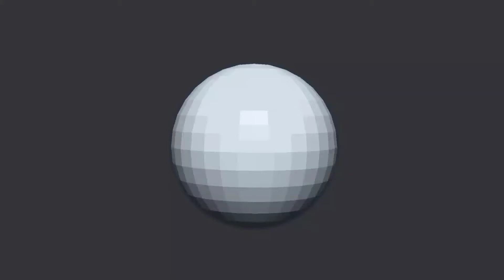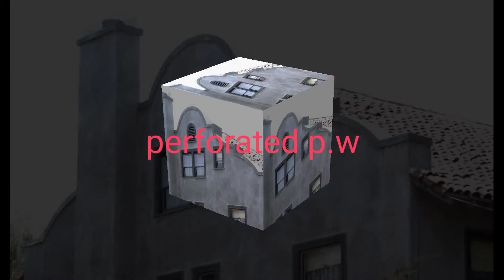Parapet wall construction in precast concrete company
Parapet wall construction on site parapet  wall is a barrier that is an extension of the wall at the edge of a roof ,terrace  balcony, walk way or other  structure there are different types of Parapet wall
1) plain Parapet wall
2) perforated Parapet wall
3) slop Parapet wall
4) stepped Parapet wall
5)curved Parapet wall